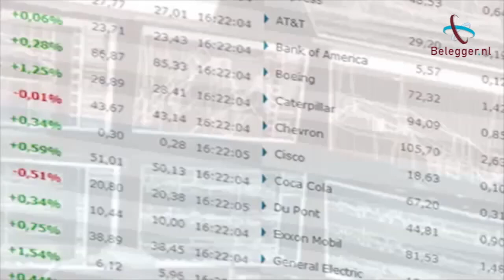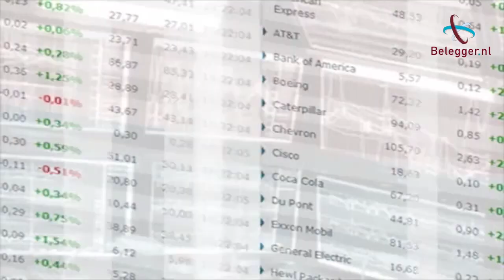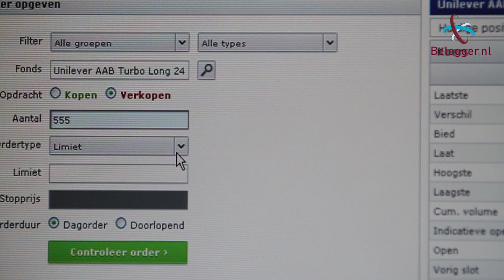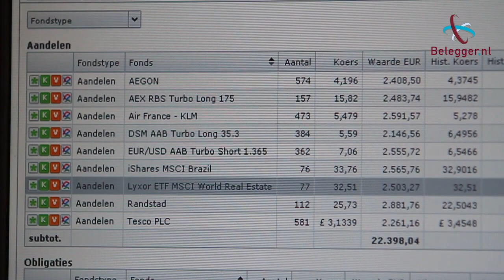JochemBaalmann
Jochem Baalmann is te gast bij Kopen of Verkopen. De vermogensbeheerder wil graag Unilever verkopen en long op vastgoed.